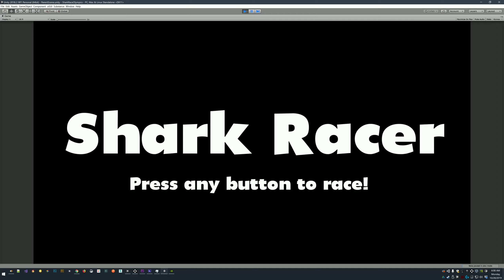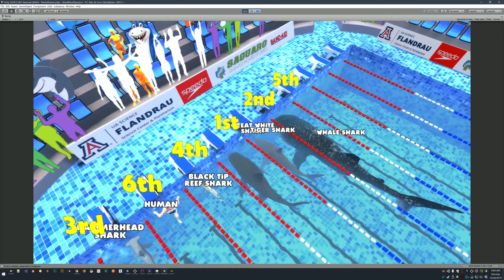SharkRacer Arcade Game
This is a Unity game made for the University of Arizona's Flandrau science center.